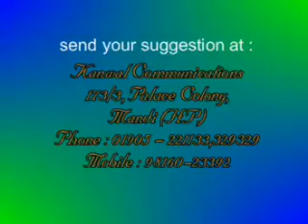EK NZR 02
EK NAZAR DAILY REPORT 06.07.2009 (PART-2)